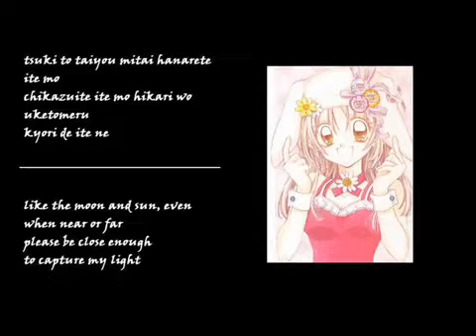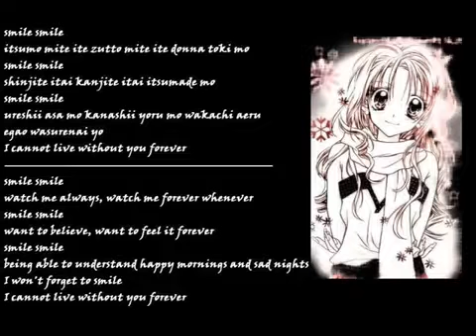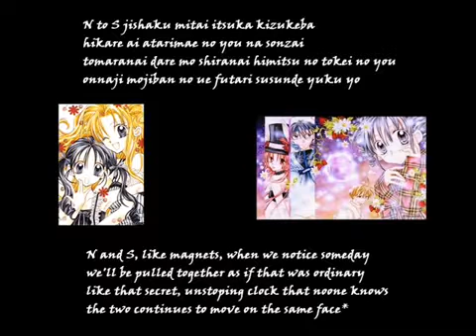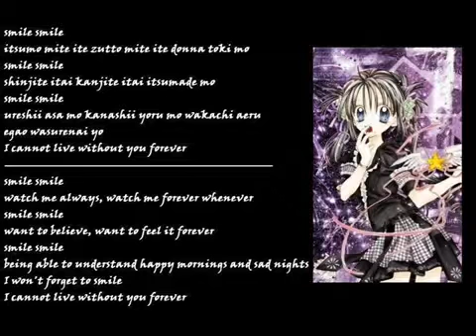Full moon wo sagashite ( Smile ) cover by me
HI guys please subscribe and here is a video that I create today and the top one is in Japanese if you know Japanese words then sing along in Japanese and at the botton if you don't know Japanese words then sing along in English and I hope you guys enjoy it and I Will see you guys on my next videos bye bye! And ... SMILE!... HAPPY THANKSGIVING DAY!